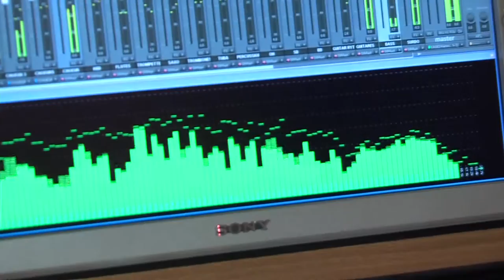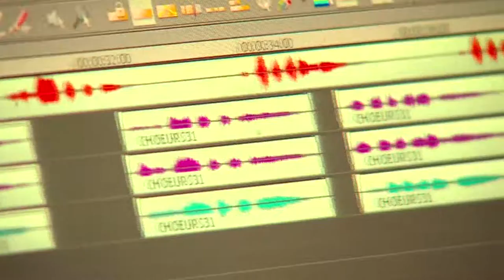Reportage Weo Orion Productions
Reportage d'Alain Molinari sur le studio d'enregistrement Orion Productions à Dunkerque